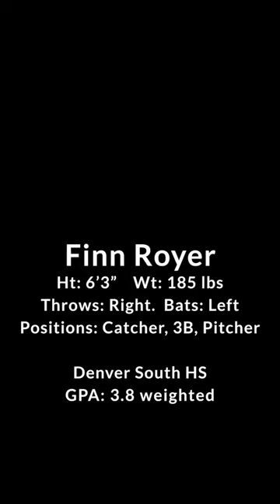Finn catching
Finn Royer 2024 Catching Video
Throws R Bats Left
Pop Time 1.9